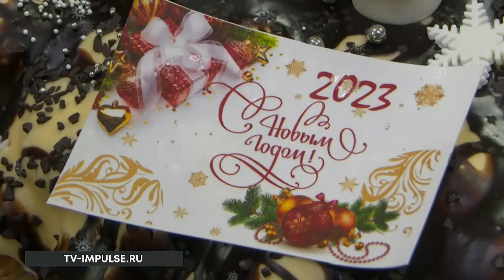Эфир. 16 января 2023 г.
В этом году в Новом Уренгое начнётся реконструкция сразу нескольких улиц
Дорожники газовой столицы оперативно включились в работу после снегопада
В округе построено 52 многоквартирных дома: лидеры — Новый Уренгой, Салехард и Губкинский
«Золотые грифоны» устроили праздник для детей из семей участников СВО
Шоу-репортаж «Очерки снежного города» состоялся накануне в «Льдинке»
Проверить свое здоровье в Салехардскую поликлинику пришел даже Ямальский Дед Мороз
На Седэ-Яхе уже идёт подготовка к Крещению